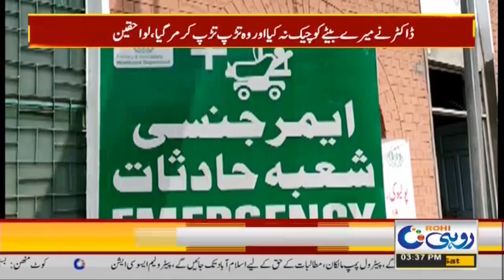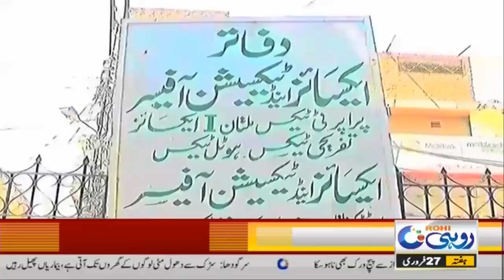3pm News Bulletin | 27 Feb 2021 | Rohi